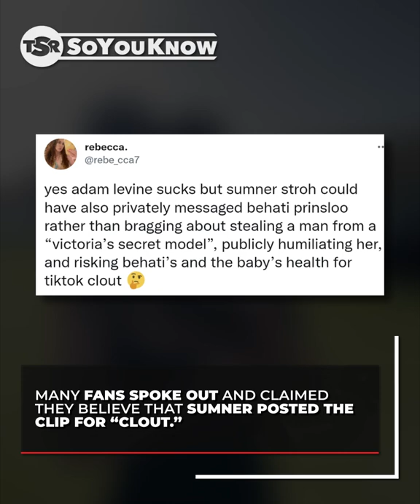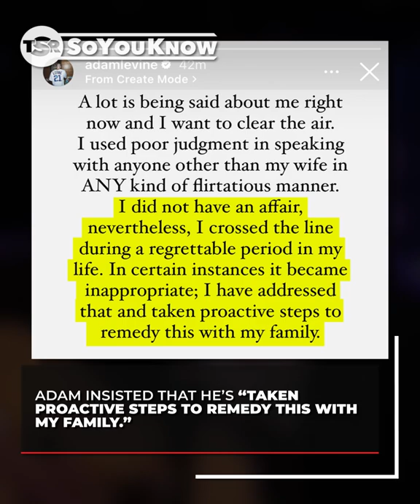Instagram Model Pulls Receipts And Comes Clean About Her Affair With Adam Levine | TSR SoYouKnow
Well Roommates, it seems like the lead singer of Maroon 5, Adam Levine, is in a bit of hot water right now over an alleged affair with an Instagram model. While Adam is denying anything occurred between him and the alleged side chick, the receipts are being pulled and the tea is hot. So let’s get into it…SoYouKnow..